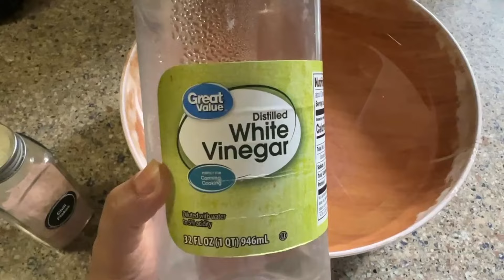Grand Dawat Menu | Sb Guest ap k ghar ki dawat kbi ni bholain gy |Eid py ye recipe Try zaror karain